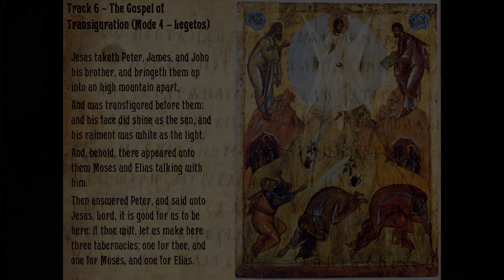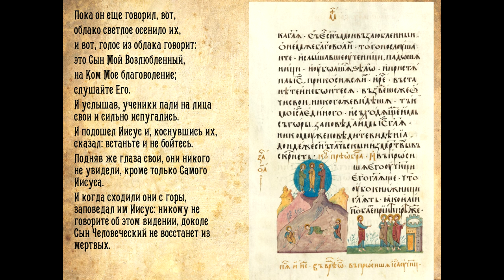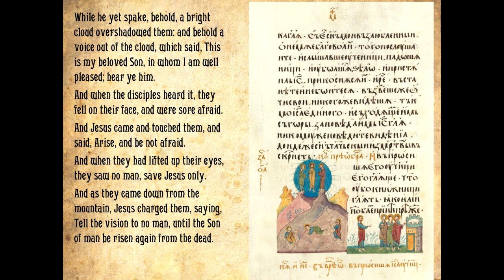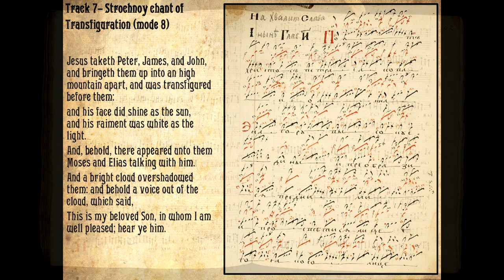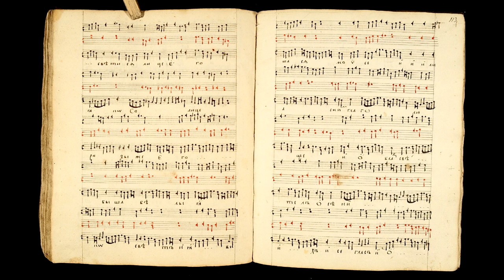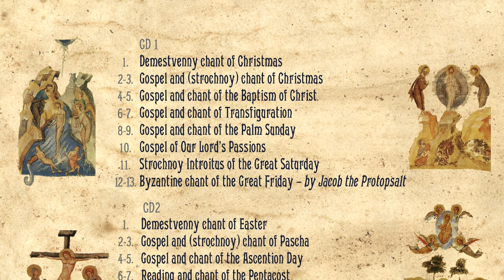Евангелие и Строчная стихира на Преображение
Треки с диска ансамбля Хронос.
Евангелие читается в традиции Византийского осмогласия.